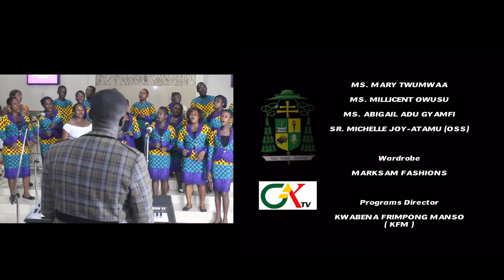Afehyiapa song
Our closing song for the carol service.